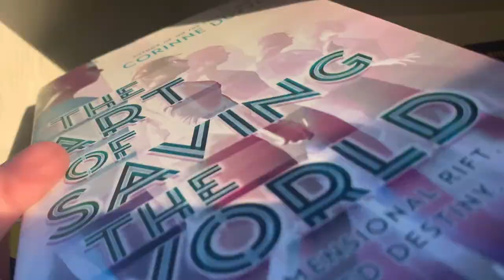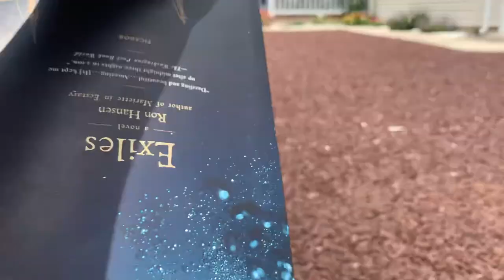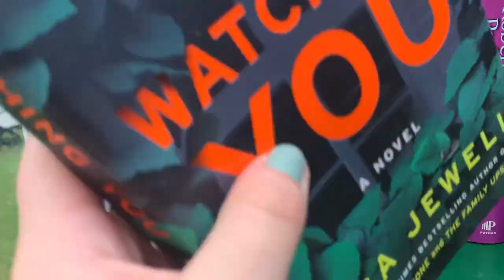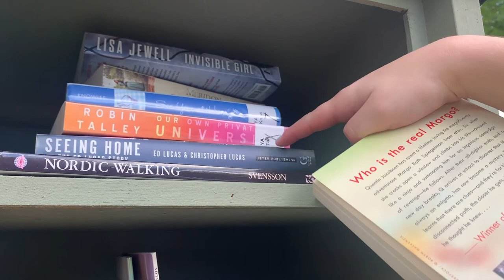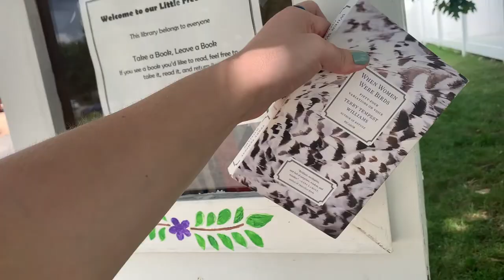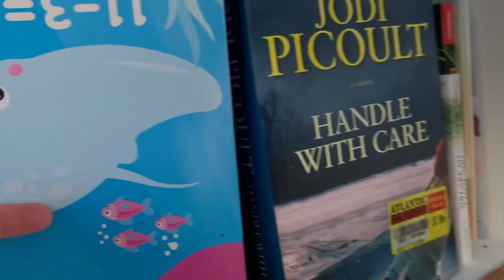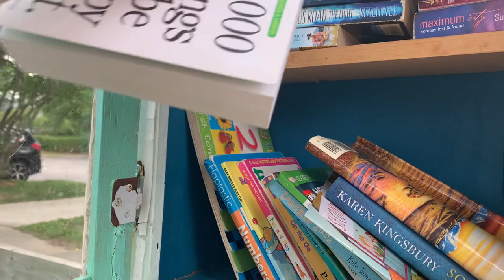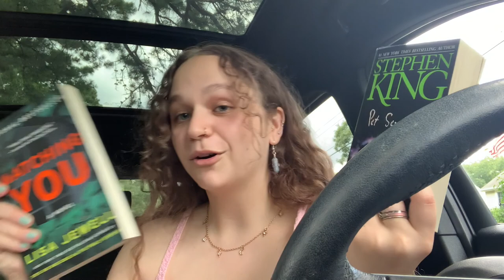exploring little free libraries 🌱 + lil (v exciting) book haul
BLACK OWNED BOOKSTORES TO SUPPORT IN UR STATE!

Asian American and Pacific Islander-owned bookstores to support!

ANTI RACIST READS!
- Black Feminist Thought
- Eloquent Rage: A Black Feminist Discovers Her Superpower
- Heavy: An American Memoir
- How To Be Antiracist
- Im Still Here: Black Dignity In A World Made for Whiteness
- Just Mercy
- Redefining Realness
- Sister Outsider
- So You Want to Talk about Race
- The Bluest Eye
- The Fire Next Time
- The New Jim Crow: Mass Incarceration in the Age of Colorblindness
- The Next American Revolution: Sustainable Activism for the Twenty-First century
- The Warmth of Other Suns
- The Bridge Called My Back: Writings by Radical Women of Color
-White Fragility: Why its So Hard for White People to Talk About Racism
[Majority of list from @cmalts on IG]

The Foundation for Black Women’s Wellness COVID-19 Womens relief fund